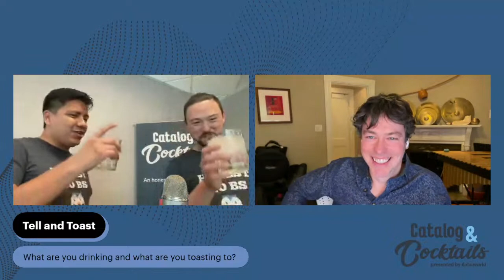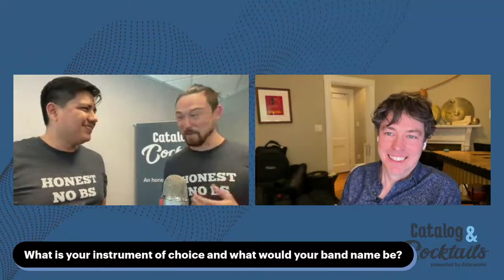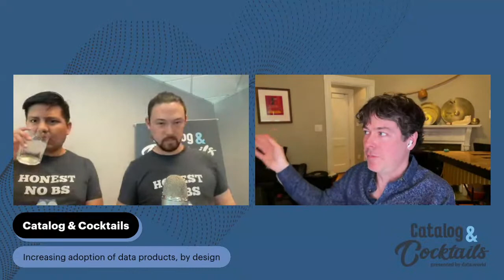Catalog & Cocktails: Increasing adoption of data products by design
Increasing adoption of data products by design.

Look no further than Brian T. O’Neill’s bio to tell you that’s what he does best.

Our special guest this week knows that low adoption of data products are enterprises biggest enemy. Not just in terms of quantity, but also quality of these investments. Why are teams so often creating technically right, effectively wrong data products? Why do people fail to adopt when it’s them post crucial part of becoming data driven organizations?

These burning questions have answers.

Join hosts Juan, Tim, and guest Brian T. O’Neill on this weeks episode of Catalog & Cocktails.